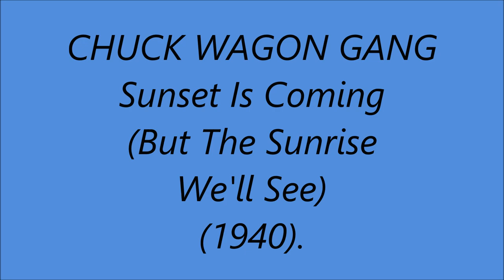The Original Chuck Wagon Gang - Sunset Is Coming (But The Sunrise We'll See) - (1940).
(Written by J.R. Baxter jr. -  Eugene Wright)

Issued on Okeh  05970 B. (1941).

Recorded 23 April 1940 Burrus Mills Studio, Saginaw, TX -